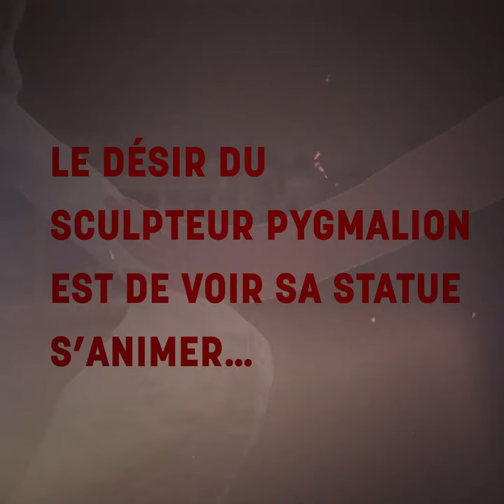ENFIN LE CINÉMA ! - "Pygmalion et Galatée" d'Auguste Rodin - FR | Musée d’Orsay